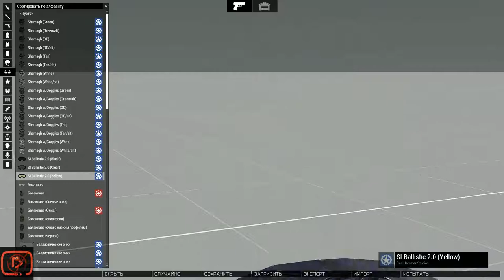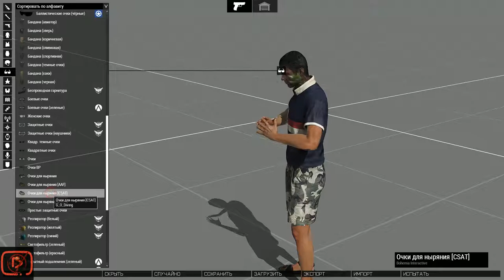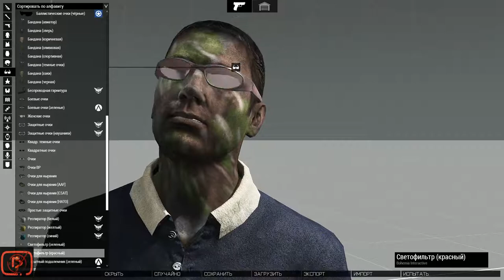all facials in ARMA 3 +RHS / все лицевые уборы в ARMA 3 +RHS